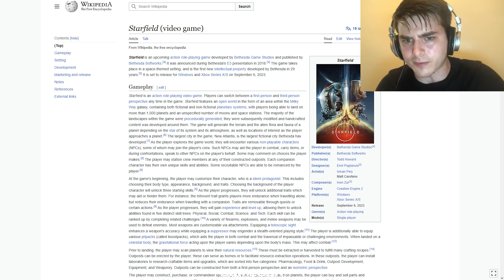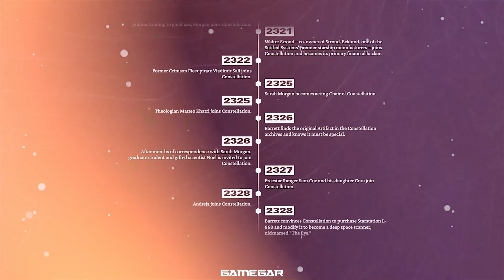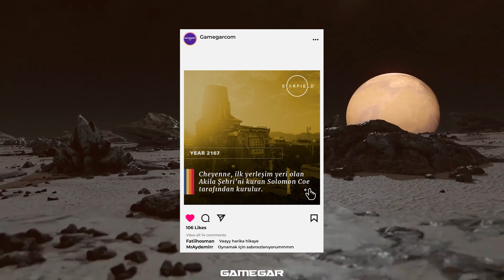STARFIELD'IN HİKAYESİ NE?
Herkese merhaba, bugün Gamegar ekibi olarak geliştiriciliğini Bethesda’nın yaptığı ve uzun süredir çıkış yapması beklenen efsanevi bilim kurgu oyunu Starfield’ın hikayesine derinlemesine bir bakış attık.

Bu heyecan verici Starfield macerasına atılmak ve gizemlerini açığa çıkarmak için bu videoyu izleyin ve uzayda geçen Skyrim macerasına hazır olun. Son olarak ise videonun sonunda yorumlarınızı ve düşüncelerinizi bizimle paylaşmayı unutmayın. İyi seyirler!